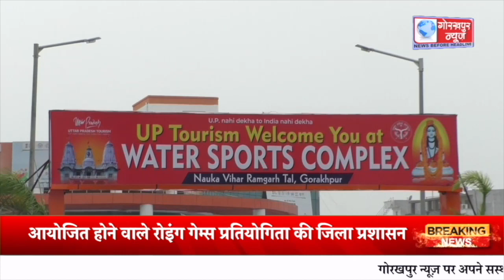GORAKHPUR NEWS - 25.05.2023